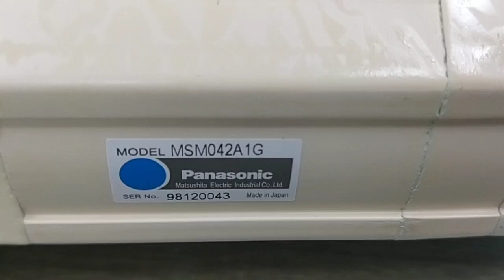Panasonic (Matsushita) MSM042A1G測試影片(Working test for repair/used parts)-工控王國